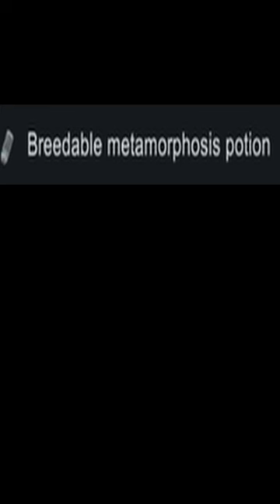Rimworld Genetics Are So... Unique?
Socials

Welcome to our Rimworld video! In this video, we will be showcasing gameplay from the popular colony-building simulation game Rimworld.
Rimworld is a game that tasks players with building and managing a colony on an alien world. Players must gather resources, construct buildings, and recruit new colonists in order to survive and thrive on the rimworld. The game features a rich and complex set of mechanics, including a deep economy, character relationships, and an unpredictable story generator.
In this video, you'll see us tackling various challenges as we try to build and maintain our colony. We'll be exploring the map, gathering resources, and dealing with threats both internal and external.
Rimworld, colony building, survival, simulation, gameplay. Rimworld, colony building, survival, simulation, gameplay. RimWorld Biotech DLC" is a new expansion for the popular sci-fi colony management game, RimWorld. This DLC adds a range of new biotechnology-focused features, including gene editing, prosthetics, and new animals. Players can now create custom traits for their colonists, modify creatures for their own purposes, and even grow new organs. Alongside these new gameplay mechanics, Biotech DLC introduces new challenges and storylines, making RimWorld even more engaging and immersive. With its unique blend of strategy, storytelling, and sci-fi elements, RimWorld Biotech DLC is a must-play for fans of the base game and newcomers alike.